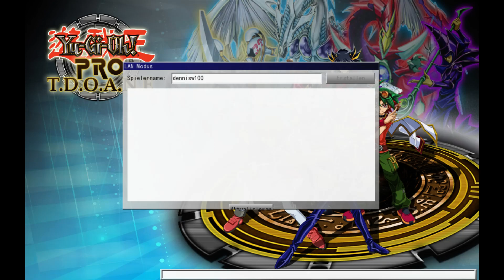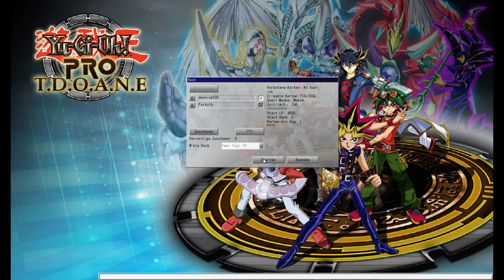Yugi vs Rafael Rematch | Let's Play Yu-Gi-Oh Pro #59 [The Dawn of a New Era] 4000LP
Ich: 1b0c5fb8
Mein Cousin: 386c7b96
Zweitaccount: 18411889